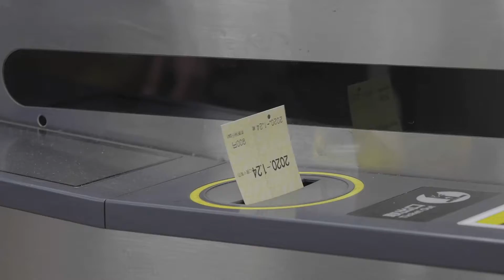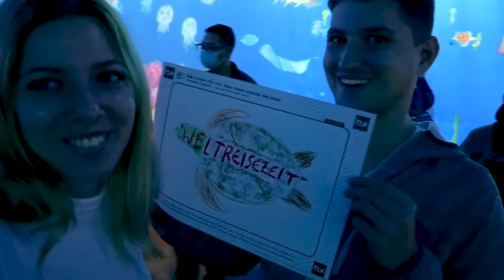Die größte Metropole der Welt! • TOKIO in Japan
Tokio ist nicht nur die größte Metropole von Japan, sondern der ganzen Welt. Auf uns wartet jede Menge leckeres Sushi beim Tsukiji-Fischmarkt, traditionelle Sumo-Ringer und das DigitalArtsMuseum, in dem man sich wie im Märchen fühlt.
// Tag 480

00:00 Tokio in Japan
01:19 Tsukiji-Fischmarkt
02:29 65€ für 1kg Orangen
03:54 Sushi in Tokio
06:23 Digital Arts Museum
08:06 Weltreisezeit Schildkröte
09:46 Sumo Ringen in Tokio

🎒 WAS HABEN WIR AUF WELTREISE EINGEPACKT?

Unsere Kamera
Superzoom-Objektiv (14-140)
Weitwinkel-Objektiv (7-14)

Unsere Drohne (Hammer Aufnahmen!

Details in der Packliste! 😉

☕️ Uns einen Kaffee spendieren?

IBAN: NL23 BUNQ 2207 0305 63
BIC: BUNQNL2A

Ein riesengroßes Dankeschön, an alle die mit uns mitreisen! ❤️

📧 Du hast Fragen, Tipps oder Feedback? Wir freuen uns, wenn Du uns schreibst!

Song: Ehrling - Tease (VLOG MUSIC - No Copyright)

➕ Zusatz Info